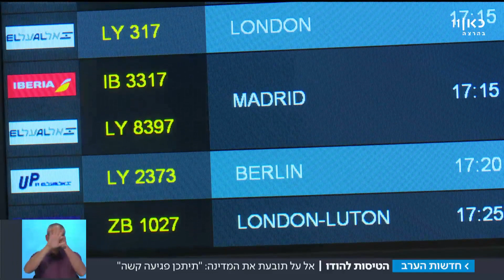אל על עתרה לבג"ץ: בטלו האישור לטוס להודו מעל סעודיה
חברת התעופה הישראלית מוחה על האישור שניתן לחברות זרות לטוס בשמי ערב הסעודית, בטענה כי מדובר באפליה נגדה. "זה בלתי אפשרי, זה חסר תקדים - חייבים לעצור את זה", אומרים בחברה. כתבתו של עידן שרון. מתוך חדשות הערב 28.03.18